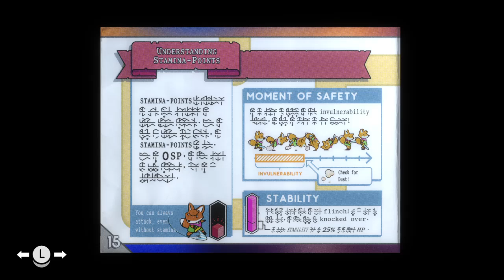Tunic Stream pt.1